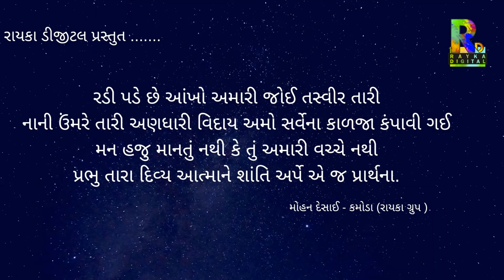Kudrat Tara Khajane Su Khot Padi || Rajan Kapra New Song || Rayka Digital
ભરત નાણી ની યાદ મા રાજન કાપરા નું દર્દ ભર્યું ગીત

🎵 કુદરત તારા ખજાને શું ખોટ પડી

🎙સિંગર : રાજન કાપરા

✍ગીતકાર : સંજય ઓઢવા

🎙 સંગીત : જેકી ગજ્જર

😎 સહયોગ : ભરત દામા, બી.કે કાપરા

😎 નિર્માતા : મોહન કમોડા, સંજય કમોડા, રેવા કમોડા, પ્રવીણ કાપરા, સેધા કાપરા, અલ્પેશ કાતરવા